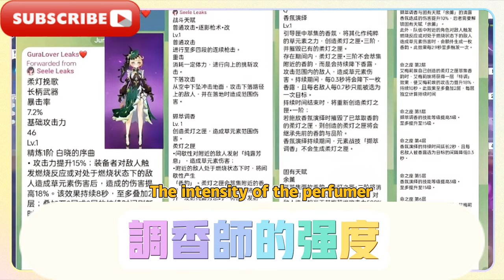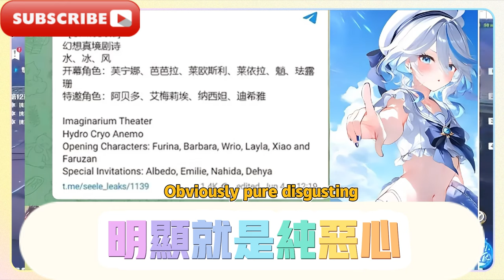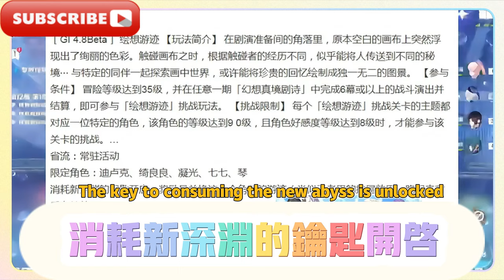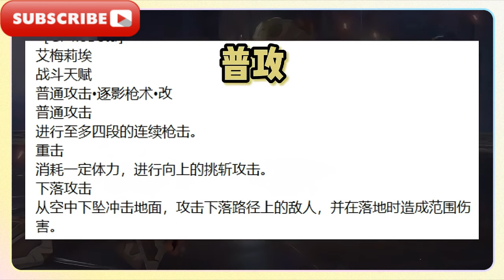原神：調香師艾梅莉埃完整爆料訊息！原神：調香師技能！免費新皮膚！開混池！新深淵安排！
Genshin Impact: Perfumer Amelie's complete leaked information! Genshin Impact: Perfumer's skills! Free new skin! Mixed pool! New Abyss arrangement!